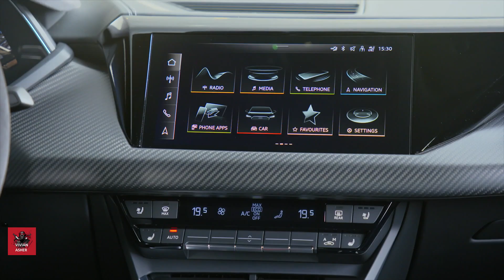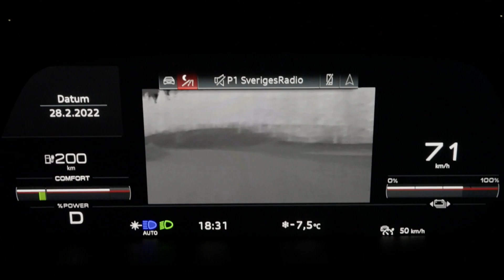Audi e tron GT and Audi RS e tron GT in Action on Ice | Audi Winter Driven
Audi understands that a controlled driving behavior is defined by a precise and predictable steering response. To achieve these desired driving characteristics the developers follow an established tuning philosophy during test drives on snow and ice. This states that the vehicle should instantly follow the steering input upon entering a curve. Forgiving handling at the apex of the curve and low correction effort upon leaving the curve are also among the obligatory criteria.

An important segment of the test drives are conducted in bitterly cold northern Sweden. Here the emphasis is on finely honing the driving behavior in wintery conditions. Developers carry out subjective test drives, thereby putting their previously defined objective criteria to the test. So called "use cases" like, for example, emergency braking under wintery conditions form the basis of the tests driven. When the developers seek to tune a controlled and therefore predictable and stable driving behavior, objective measurements of initial deceleration and steering support the tuning work.

Straight ahead stability, steering demand, and deceleration build-up are criteria for a rating methodology for ABS braking from various speeds on snow and ice. The results of tuning work flow into an assessment of driving behavior, which the developers document in the form of a spider web chart – a pattern that is applied to all Audi models on a model-specific basis. The foundation for that is the way that the vehicle and its individual characteristics are positioned and how the relevant driving maneuvers and development philosophy are defined. An Audi can be recognized by these driving characteristics: steering response, steering turn-in, traction, and steering properties. Here, the virtues of quattro are quite visible: its particularly unique driving characteristics with respect to traction in curves and straight ahead stability, as well as its steering and behavior during loads changes set the Audi all-wheel drive above the average level of the competition.
Superior traction – especially in difficult winter conditions – and controlled handling are typical driving characteristics for Audi. An Audi should be effortlessly controllable, unperturbed even by the most difficult road conditions. Audi models are easy to manage, they feel both at home in dense urban traffic and on the highway, where they demonstrate unquestionably secure high speed stability. There is always enough power available for passing. To be able to make the best possible use of physical limits, the wheel brake at the limits of grip gently decelerates the wheel on the inside of a curve on the front axle of an e-tron S or on the front and rear axles of an e-tron. This strategy applies more drive torque to the tires on the outside of the curve and increases cornering agility.

𝐁𝐞𝐬𝐭 𝐎𝐟𝐟𝐞𝐫𝐬 𝐨𝐧 𝐀𝐮𝐭𝐨𝐦𝐨𝐭𝐢𝐯𝐞 𝐄𝐪𝐮𝐢𝐩𝐦𝐞𝐧𝐭:

► ResQTech PW-101 Advance 1700 Watt 135 Bar High Pressure Washer with Foam Cannon,90 Degree Nozzle,6m Hose Pipe /6 m Power Cord,Copper Winding (2 Year Warranty) New Revised and Superior 2022 Version
► ResQTech 12V DC Car Vacuum Cleaner (Dry and Wet,5 m Cord,2 Years Warranty) New Improved Version
► Resqtech 14 Liter Multi Purpose Manual CAR Washer
► 3M IA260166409 Car care car wash Shampoo (1L)
► AmazonBasics Microfiber Cleaning Cloth - 222 GSM (Pack of 12)
► 3M IA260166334 Specialty Cream Wax (220 g) high gloss streak free restores shine
► Formula 1 613762 Carnauba Paste Wax (340 g)
► Castrol MAGNATEC Stop-Start 5W-30 Full Synthetic Engine Oil for Petrol, Diesel and CNG Cars (3.5L) (3416662)